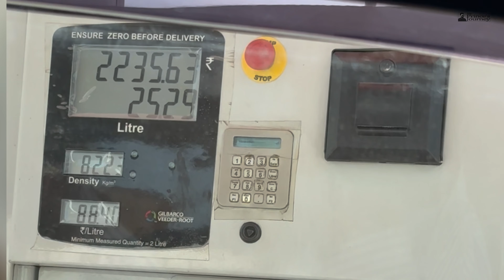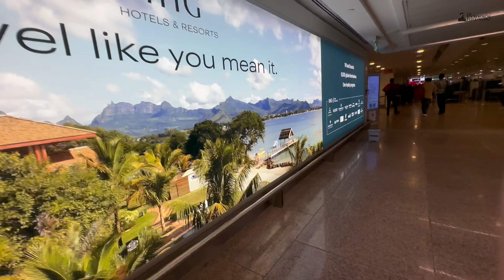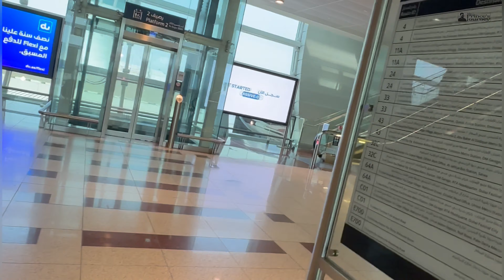Dubai's Surprising Journey Revealed | amritsar to dubai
Amritsar to Dubai Flight Airfare
Amritsar to Dubai Flight ✈️ by Spice Jet

Punjab ATQ To Dubai DXB Flight Journey | Ticket Prices

Hello Friends, My Name is Prince. There are some other video's Link which your can watch & enjoy trip.

00:00 intro
1:30 Amritsar Airport Entry & Boarding
3:30 Airport Immigration & Security Checking
4:50 Amritsar Airport inside View
6:30 Amritsar to Dubai Flight
9:25 Flight Bathroom
10:20 Dubai Airport
11:15 Dubai Immigration
12:10 How to buy NOL Silver Card in Dubai
12:44 Dubai Metro

Your Quries:-
Dubai Kaise Jaye
Punjab to Dubai Flight Journey
Spice Jet Flight Ka Safar
India se Dubai Jane ki Kahani
Punjab se Dubai Ka Safar
1st time flight journey
amritsar to dubai flight
Dubai airport shopping
spice jet airlines
Dubai vlog
first international flight travel vlog

Pattaya to Bangkok Bus | Bed Station Party Hostel at Khao San Road |
Wat Arun Temple | Wat Arun Ratchawararam Ratchawaramahawihan |
Midnapore to jhargram,belpahari tour
Burj Khalifa Trip | Dubai Vlog | Dubai_Trip | Mr. Prince's Journey
Buying My First Rolex Watch || Getting My Rolex Submariner from an AD || Rolex Submarinern |
wat pho bangkok | reclining buddha | bangkok vlog |

dubai airport. travel story. dubai travel diary. travel memories status. dubai travel guide.